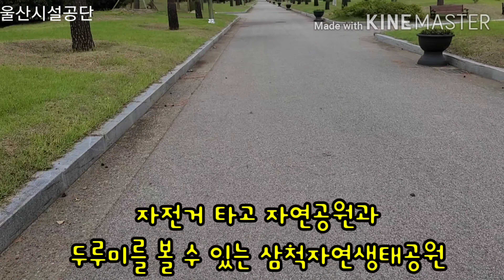울산학(두루미)은 어떻게 무릎을 꿇을까?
울산 학(두루미)을 찾아 또 떠났다.